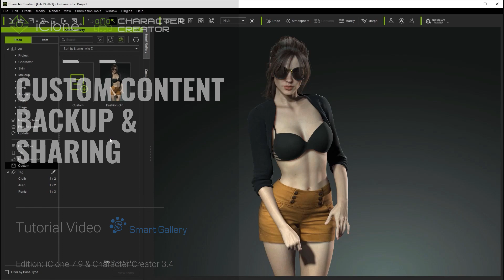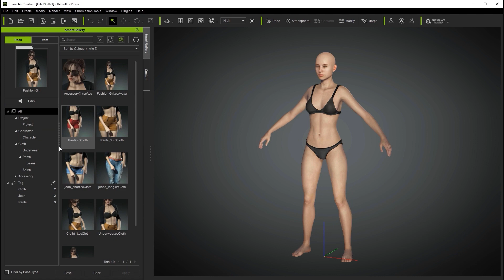Smart Gallery 1.2 Tutorial - Custom Content Backup & Sharing between Computers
The Smart Gallery aims to bring an intuitive and streamlined content experience when managing multiple assets of Reallusion iClone and Character Creator.

From version 1.2, Smart Gallery allows assigning multiple storage drives for future installation & content creation, and it also supports moving location for installed content packs. Many features and error-handling mechanisms are added to let users managing assets freely. For workgroup members, this update makes it possible to easily manage assets from a central server now.

In this quick video, you'll learn about how you can backup your content by exporting it into a single folder.  You can then import it using the reverse method.  This is very useful when you are sharing custom content across different computers.

00:00 Intro
00:06 Custom Content Backup
01:04 Import Backup Custom Content